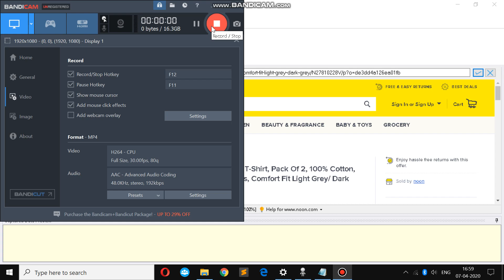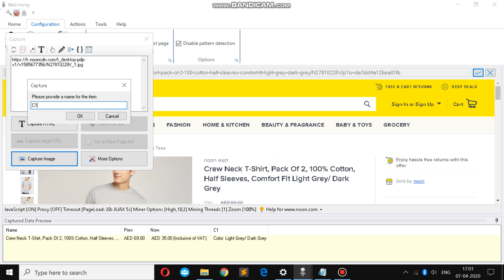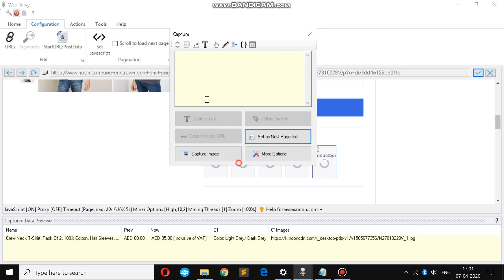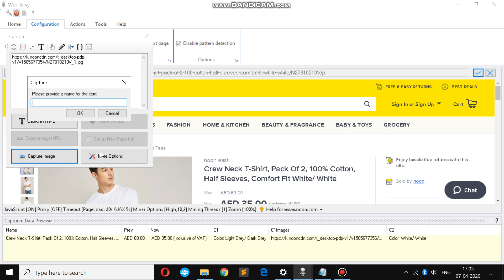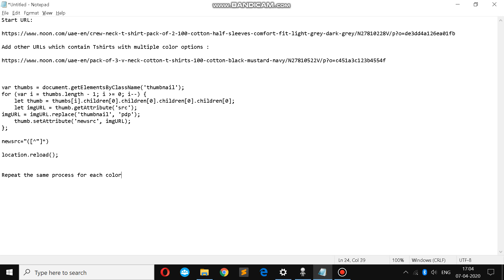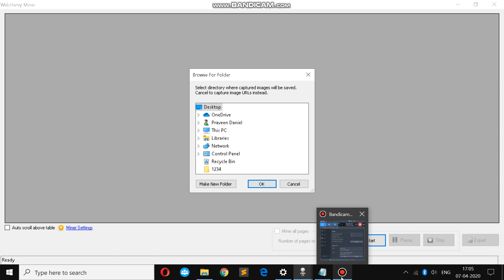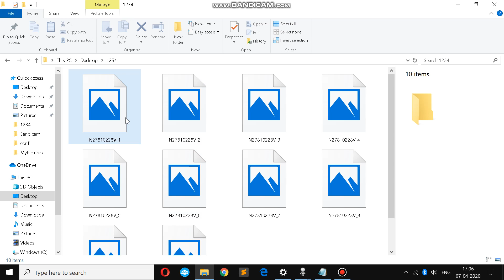How to capture Tshirt Images of various colors from Noon website using Webharvy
Codes used (NOTE: Javascript codes can be applied after clicking anywhere on the page):